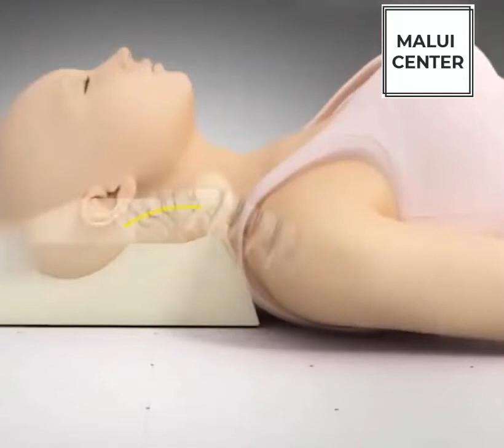Travesseiro Ortopédica Cervical Com Contorno